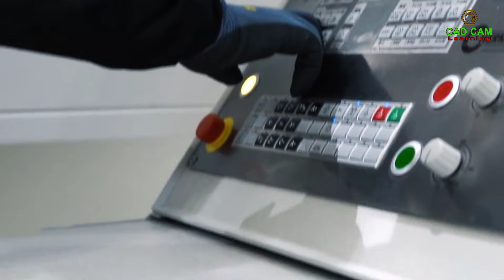Titanium aircraft engine propeller machining process on 5-axis CNC milling machine (Titanium Blisk)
Titanium Blisk: D=800mm, 30 bladed
Material: Ti_6AI-4V (37-38HRC)
Machine: CNC Mill-turn

The super heavy duty milling capability of the new roughing ball end mill makes it possible to significantly increase the roughing efficiency of the titanium blisk application.
Take a closer look at OSG’s new tooling solution with an astonishing power to mill 1xD per cut on the titanium blisk.